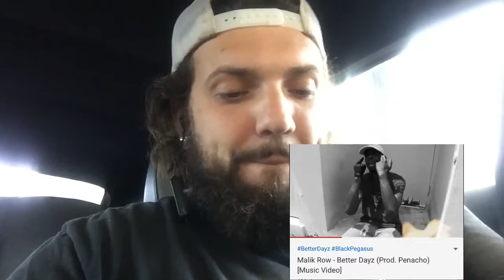(Reaction video) Malik Row - Better Dayz (prod. Penacho)